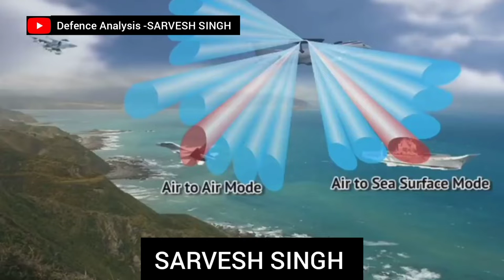DRDO का बड़ा तहलका |पाकिस्तान ऐसे होगा बर्बाद प्लान | दुश्मनो कों जवाब | -SARVESH SINGH |INDIA